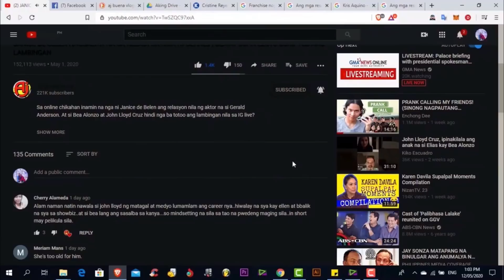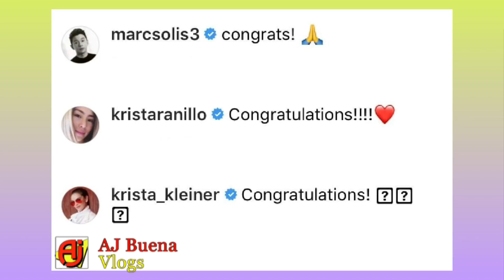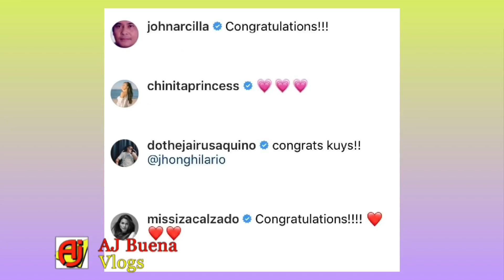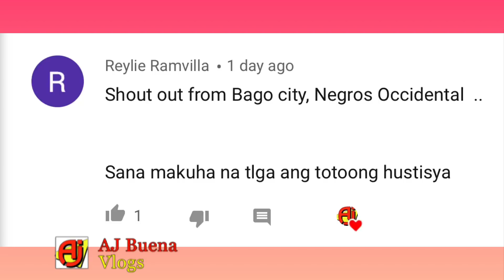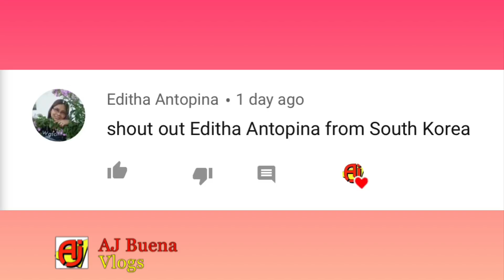Jhong Hilario Hands On Daddy sa Bago Nilang Baby at Umapaw ang Pagbati Mula sa mga Kaibigan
Makibalita araw-araw tungkol sa mga nangyayari saating lipunan. Pulitika man ito o showbiz. Ang inyong lingkod ay walang sawa at kapaguran sa pagkalap ng mga iba't-ibang balita upang maihatid lang sainyo. Panoorin at tangkilikin ang aming mga videos na ina-upload sa Channel na ito. Sainyong panonood sa bawat video na aming inilalagay dito ay isang malaking inspirasyon saamin upang lalo pa kaming sipagin at magpatuloy sa pagkalap at maghatid ng mga balita na magbibigay sainyo ng kaalaman at impormasyon sa araw-araw.

MUSICIAN: @iksonmusic